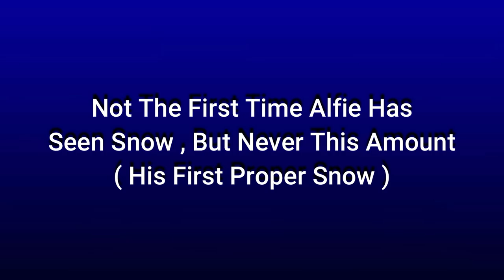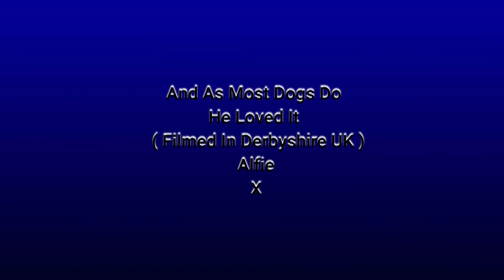Alfie The Patterdale Terrier First Proper Snow